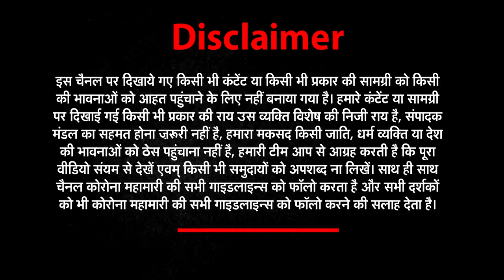गर्मी का मौसम आते ही Uttarakhand में बढ़ी पानी की किल्लत | Haridwar Mahakumbh | NEWZ World India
CM TIRATH SINGH
उत्तराखंड सीएम तीरथ सिंह रावत का विवादित बयान
बोले- फटी जीन्स पहनने वाली महिलाएं क्या संस्कार देंगी

UDGHATAN
लालकुआ
हाथी एवं अन्य जीवों के आंतक से परेशान ग्रामीण
सोलर फेंसिंग तार और सोलर लाइट का हुआ शुभारंभ

GARMI
हल्द्वानी
गर्मी का मौसम आते ही बढ़ी पानी की किल्लत
गौला नदी में पानी की भारी कमी

KUMBH
ऋषिकेश
प्रस्ताव के समर्थन में संत समाज सड़कों पर
संतों, महंतों और धर्माचार्यो ने निकाली रैली

CRICKET STADIUM
देहरादून

देहरादून में बनेगा पांच करोड़ रुपये की लागत का मिनी क्रिकेट स्टेडियम
जल्द ही जमीन स्वीकृति की प्रक्रिया होगी पूरी